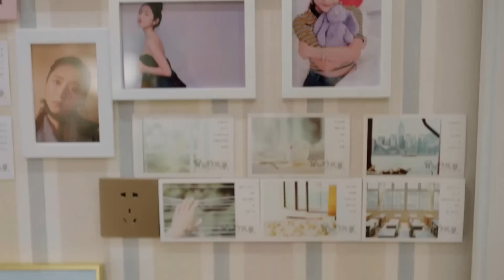幕後Boss看出霸道總裁不對勁，讓女打手想辦法完成計劃，女打手潛入妹妹家裡